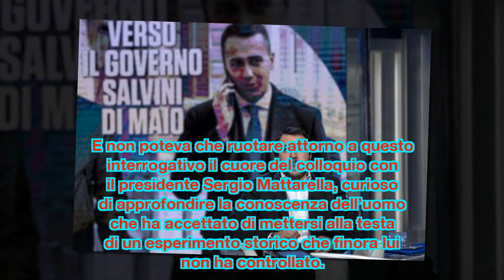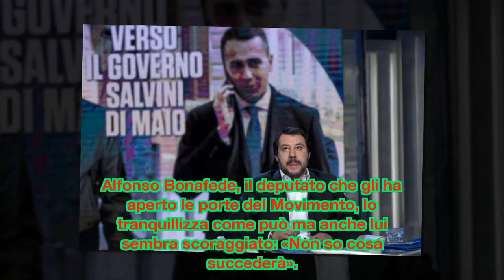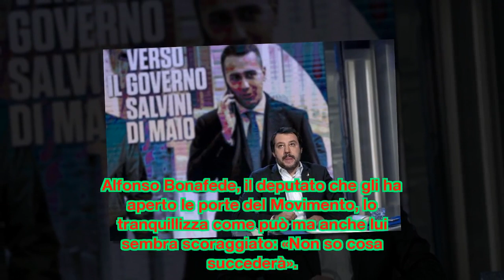«Farò ragionare Salvini e Di Maio»: la promessa di Conte a Mattarella